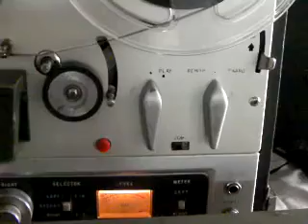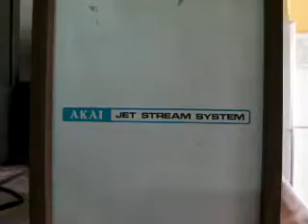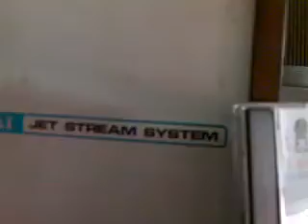akai Jet stream system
back loaded horn speakers